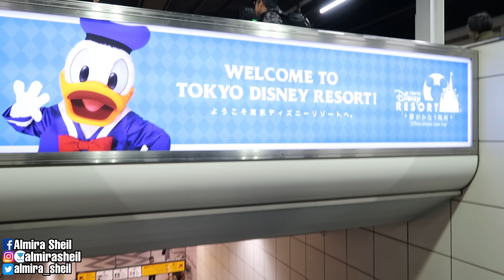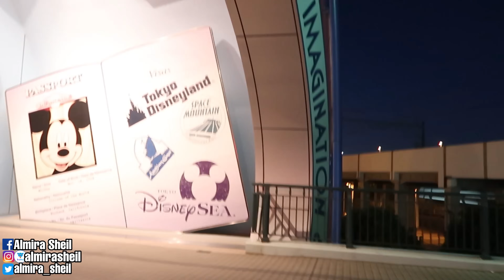Late Pa Din Sa Tokyo Disneyland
Heto na ang unang labas naming lahat ng sama sama pero kami lang daw ang gabi ng pumunta sa Tokyo Disneyland yung iba madaling araw pa lang nakapila na HAHAHA!